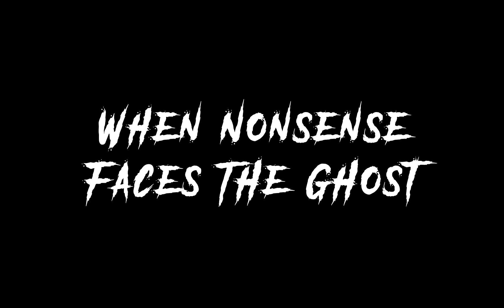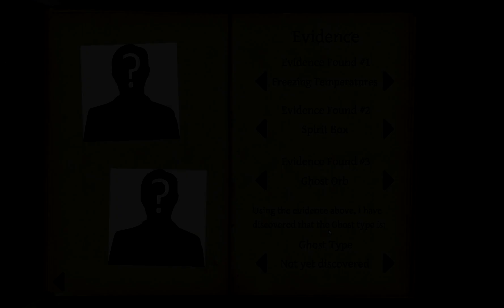When Nonsense Plays Phasmophobia For The First Time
GIFT ?

Friends Channel Link

GIFT ?

MOUSE(Dragonwar Emera ELE-G11 Gaming Mouse (Black))

HEADPHONES(Redgear Dagger Professional Gaming Headphones)

PC CASE(Zebronics Gaming Computer Case Matrix)

POWER SUPPLY(Corsair CP-9020098-WW VS Series VS650 650 Watt)

SSD(Samsung 860 EVO 250GB SATA 2.5)

HDD(Seagate Barracuda 2TB HDD)

RAM(Corsair Vengeance LPX 8GB DDR4 3000)

MOTHERBOARD(ASUS ROG Strix X470-F Gaming)

PROCESSOR(AMD Ryzen 7 2700)

GRAPHIC CARD(ASUS GeForce GTX 1060 6GB Dual-Fan OC Edition)

AUDIO SPLITTER
ETHERNET LAN CABLE
HDMI to VGA Converter

 Hey guys I am Nonsense I am a smalltime streamer 19 years old. I play lots of games and am mildly competitive. I try to stream daily and communicate to every comment, i hope we can chat and have a good time!